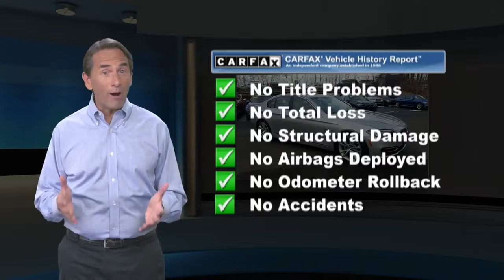Used 2016 BMW 5 Series 535i xDrive, Freehold, NJ B18491S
CARFAX One-Owner. Clean CARFAX. Certified. AWD, Ivory White Leather, Anthracite Wood Trim, Cold Weather Package, Comfort Access Keyless Entry, Driver Assistance Package, Head-Up Display, Heated Front Seats, Heated Rear Seats, Heated Steering Wheel, Instrument Cluster w/Extended Contents, Luxury Line, Luxury Line (7S2), Navigation System, Park Distance Control, Power Tailgate, Premium Package, Rear-View Camera, Retractable Headlight Washers, Satellite Radio, Wheels: 19" x 8.5" V-Spoke Light Alloy (Style 366), Without Lines Designation Outside. Glacier Silver 2016 BMW 5 Series 535i xDrive 535i xDrive AWD 8-Speed Automatic 3.0L I6 DOHC 24V TwinPower Turbo20/29 City/Highway MPGBMW Certified Pre-Owned Details:* Vehicle History* Multipoint Point Inspection* Transferable Warranty* 1 year/Unlimited miles beginning after new car warranty expires.* Warranty Deductible: $0* Roadside AssistanceThis 2016 BMW 5 Series 535i xDrive will not make it to the weekend!! 555-1212.Reviews:* Superb engines with impressive fuel economy in most forms; high-quality interior that's packed with high-tech features; comfortable and composed ride. Source: Edmunds* Powerful and fuel-efficient engines; engaging handling; upscale interior; hatchback-style utility. Source: Edmunds* Long list of standard features; richly trimmed interior; seductive coupelike appearance. Source: Edmunds

[RLVID:1960:91eff749e0ff3176:44ff94a22da623a3:1]